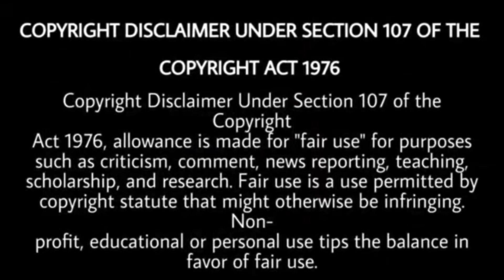Sunny Malton Instagram Live | My Block | Support To Sidhu Moose Wala | Jass Manak | Byg Byrd